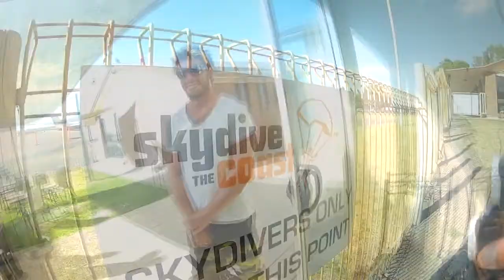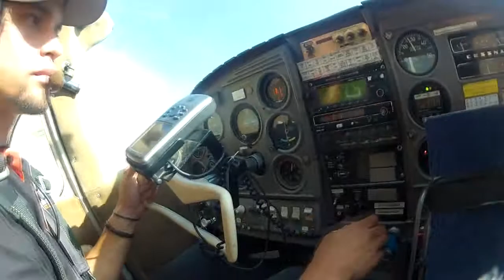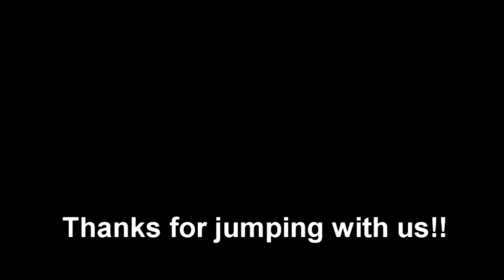Hayley Sharp at Coastal Skydive